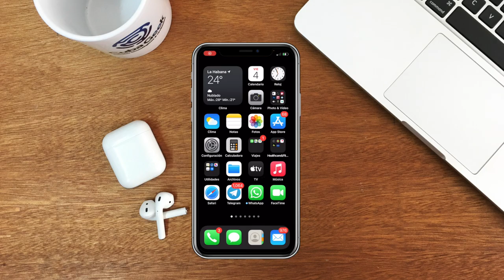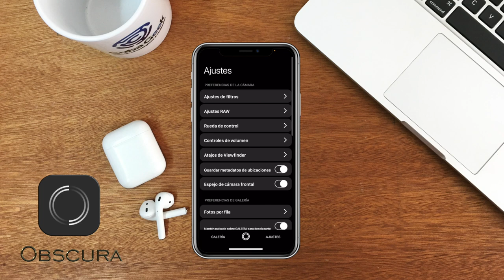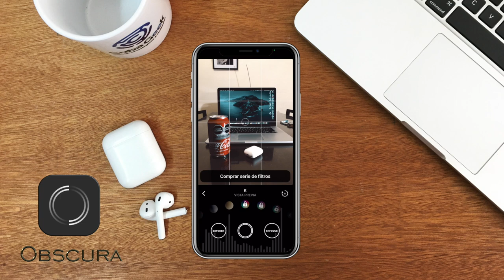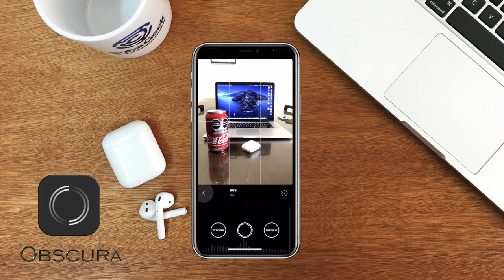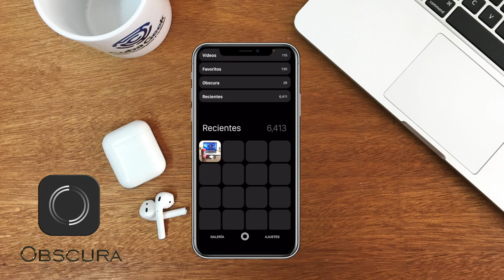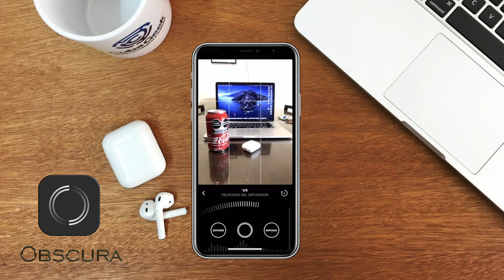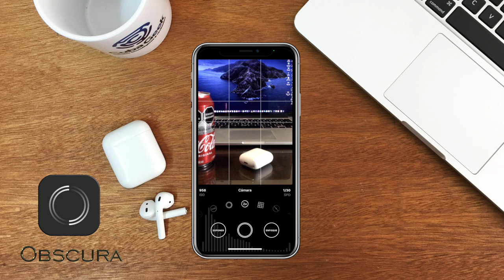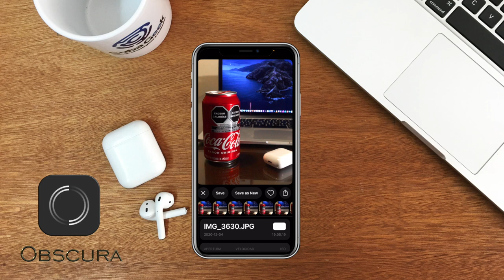💥 Convierte tu iPhone en una cámara profesional 🌚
🌚 💥  App Obscura, la mejor manera de hacer pro la cámara de tu iPhone 💥🌚
👉 Manipula los parámetros de tu dispositivo iOS para obtener fotografías a otro nivel.